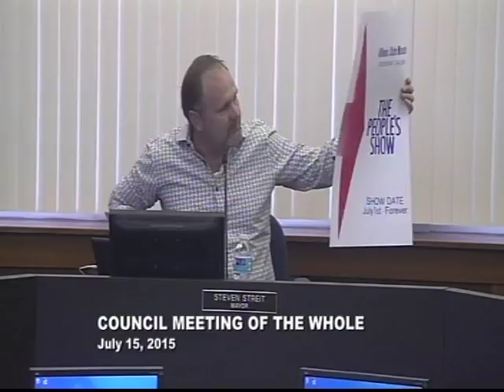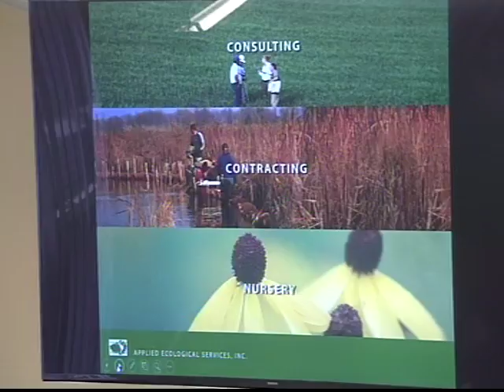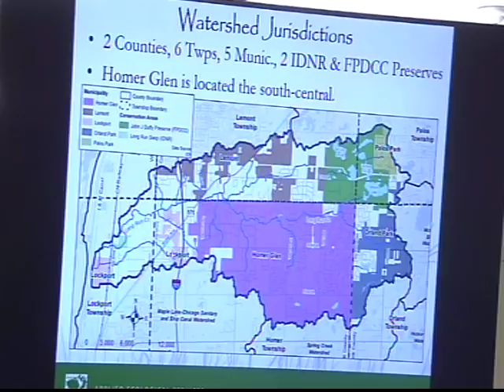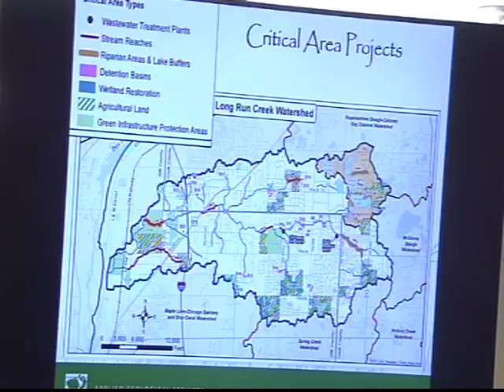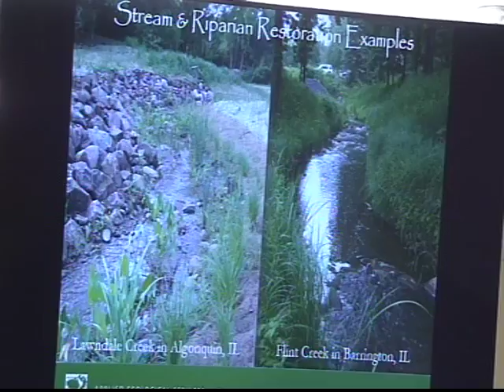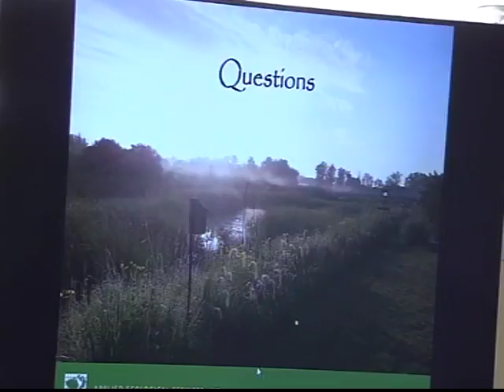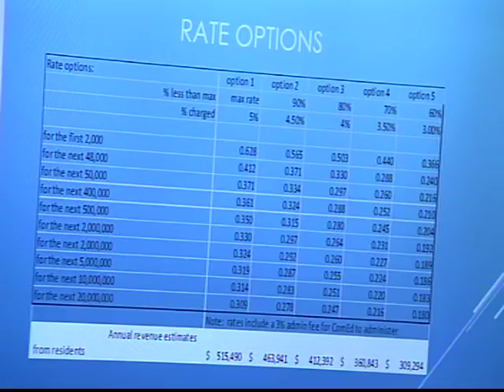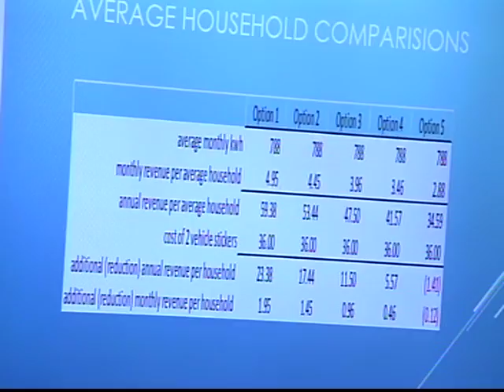July 15, 2015 City Council and Committee of the Whole Meetings